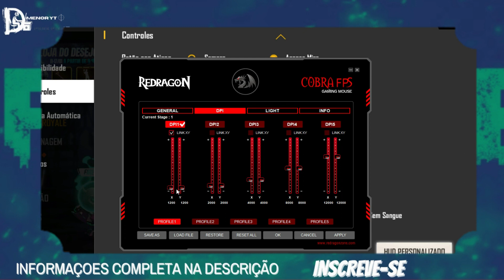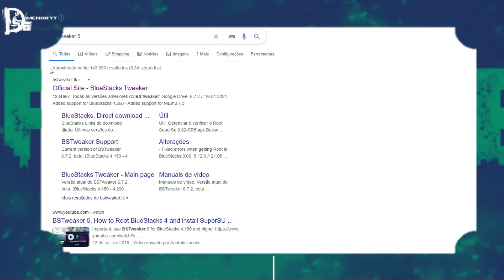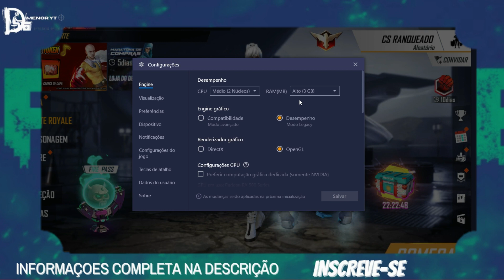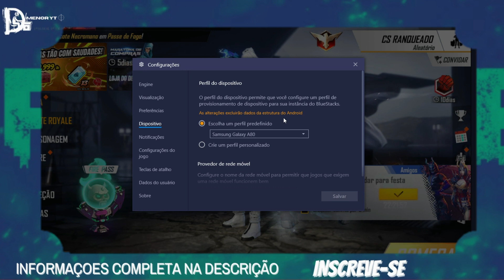CONFIGURAÇÃO DO BLUESTACKS 4 260 NOVO DISPOSITIVO QUE VAI FAZER VOCÊ DA MUITO CAPA, INCRÍVEL!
•【🔔Ativa ø Sininhø】
•【📱Cømpartilhe】

Salve família estou trazendo hoje a nova atualização da blustacks, a versão 4.260 uma ótima versão com varias novidades e melhorias para todos os emuladores .
Estou testando Samsung galaxy a80, esse novo dispositivo no emulador o galaxy a80, ta muito top , recomendo a todos usarem o Samsung galaxy a80, deixei o titulo atraente SAIU NOVA VERSÃO EMULADOR BLUESTACKS 4 260, para que todos consigam testar o NOVO DISPOSITIVO SANSUNG GALAXY A80, na melhor versão do BLUSTACKS 4.260, essa nova versão blustacks.
configuração e sensibilidade, para esta versão 4.260, blustacks 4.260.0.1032, é uma nova atualização blustacks, esse BLUESTACKS 4 260 veio com  NOVO DISPOSITIVO, nova atualização do bluestacks, blustacks 4.260 dmenoryt, a melhor versão blustacks 4.260,SANSUNG GALAXY a80 SENSI, dmenorYT 4.260,versão nova, emulador 4.260,free fire, ff.

Espero poder estar ajudando a todos...

👑Eu tudo posso, naquele que me fortalece👑Aba Pai👑

veja tamém...

Esse vídeo vai hype.

▬▬▬▬▬▬▬▬▬ஜ۩۞۩ஜ▬▬▬▬▬▬▬▬▬▬
ılı.lıllılı.ıllı.      TAGS DO VÍDEO IGNORE        ılı.lıllılı.ıllı.
▬▬▬▬▬▬▬▬▬ஜ۩۞۩ஜ▬▬▬▬▬▬▬▬▬▬

CONFIGURAÇÃO DO BLUESTACKS 4 260,configuração,BLUESTACKS 4.260,blustacks 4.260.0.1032,NOVO DISPOSITIVO, sansung galaxy a80,A80,melhor versão, emulador,free fire, como subir capa no emulador, nova versão bluestacks, emulador 4.260,versão nova,4.260,CONFIGURAÇÃO DO BLUESTACKS 4 260 NOVO DISPOSITIVO QUE VAI FAZER VOCÊ DA MUITO CAPA,INCRÍVEL!, novo desposito sansung galaxy a80,blustacks 4.260 dmenoryt, bluestacks 4 260 novo dispositivo,blustacks 4.260 a80 sensibilidade,ff

0:01 Inscreva-se no Canal :-)
0:05 CONFIGURAÇÃO DO BLUESTACKS 4 260 NOVO DISPOSITIVO QUE VAI FAZER VOCÊ DA MUITO CAPA, INCRÍVEL!